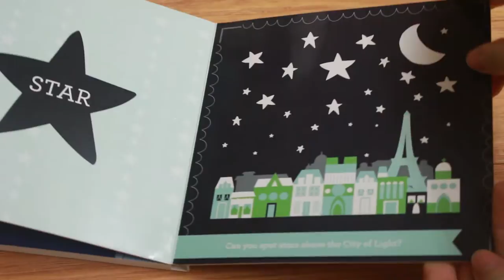[Peek Into] Paris - A Book of Shapes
If you visit a book shop to buy a book, then probably you can peek into the book. If you are an online shopper, then your information is pretty limited. I thought it would be nice to share quick peeking into books I bought for my children so you can decide more wisely. Enjoy!